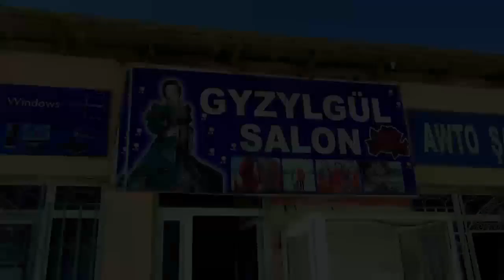Dz.S.Turkmenbasy etrap obahyzmat A KunAnbayew koce Begenc Suray Gyzyn yasy uzyn bolsun .